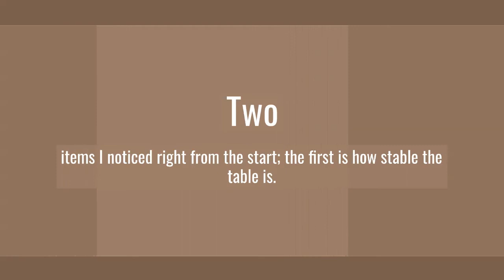Best SKIL Router Table Review in 2022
Top SKIL Router Table

New Apple AirPods
Apple Watch
Apple Pencil
Apple’s AirPods Pro